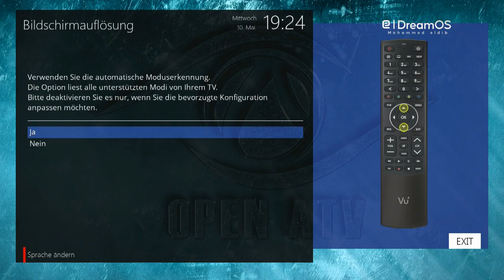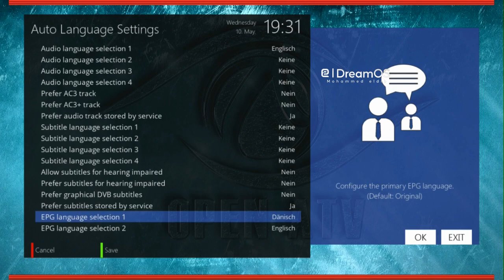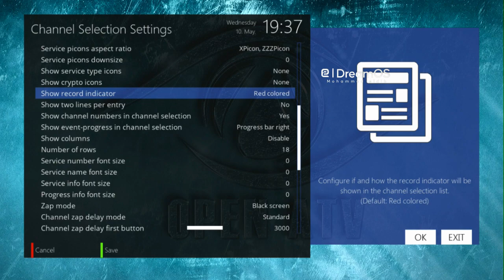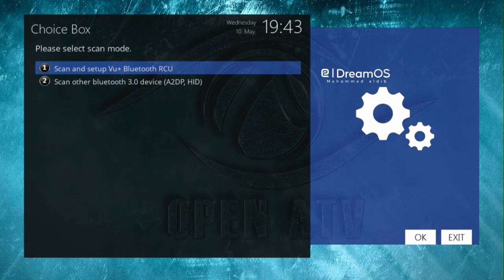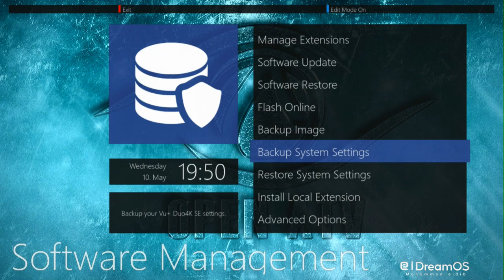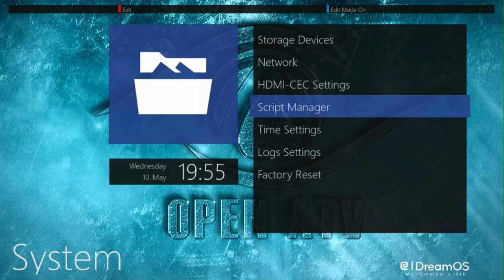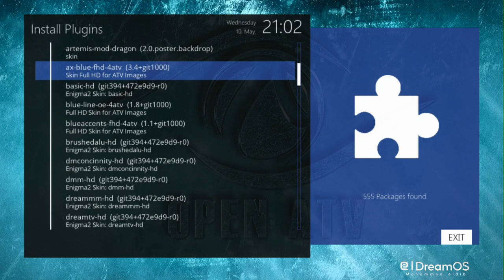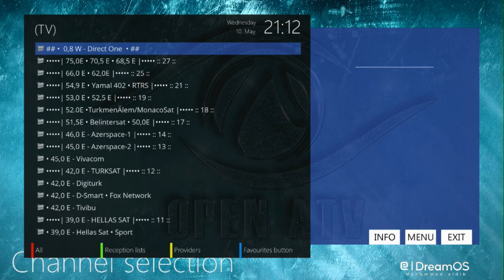openatv تركيب صورة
ي هذا الفيديو، ستتمكن من تعلم كيفية تركيب صورة  openatv
سنقوم بشرح الخطوات بشكل مفصل.حتى تستطيع أن تكون محترفاً في تركيب الصورة وإعدادها بطريقة سهلة .

ستتعلم كيفية تحميل الصورة،
 وتثبيتها على جهاز الاستقبال الخاص بك،
وكذلك كيفية إعداد الإعدادات اللازمة للصورة،
 بما في ذلك إعدادات الشبكة وإعدادات الصوت  الفيديو.

سنقوم أيضاً بتوضيح كيفية تثبيت الإضافات اللازمة وتنصيبها، وكذلك كيفية الوصول إلى واجهة المستخدم الرسومية وتخصيصها وفقاً لاحتياجاتك.

عند انتهاء الشرح، ستكون قادراً على تركيب وإعداد صورة openatv 7 3 بكل سهولة وإتقان، وستتمتع بأداء جهاز الاستقبال الخاص بك بشكل أفضل وأكثر استقراراً.

نود أن نشارككم بأن القناة التي تتابعونها لا تحقق أي أرباح حتى الآن. نحن نعمل بشكل جاد ومتواصل لتقديم المحتوى القيم والمفيد لكم، ونتطلع لتحسين خدماتنا وزيادة جودة المحتوى في المستقبل.

نظرًا لأن القناة لا تتلقى أي دعم مادي، و إذا كنتم ترغبون في دعمنا والمساهمة في استمرارية عملنا.
سيساعد كل تبرع صغير أو كبير في تغطية تكاليف الإنتاج والتطوير وتحسين جودة المحتوى.

نقدر دعمكم وتقديركم لجهودنا في تقديم المحتوى القيم، ونتطلع لمواصلة العمل معكم لتقديم المزيد من المحتوى المفيد والجذاب في المستقبل.

شكرًا لكم على دعمكم ومساندتكم المستمرة لنا.
لدعم القناة من خلا ل باى بال
او من خلال اى محفظه الكترونيه من داخل مصر